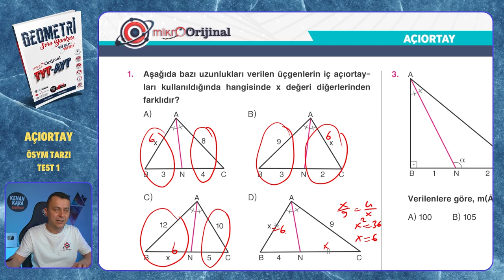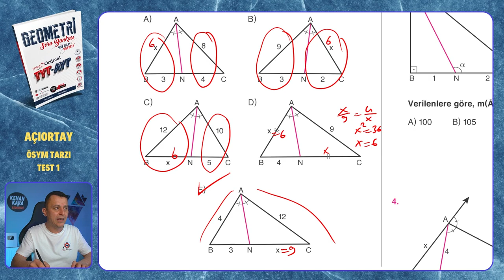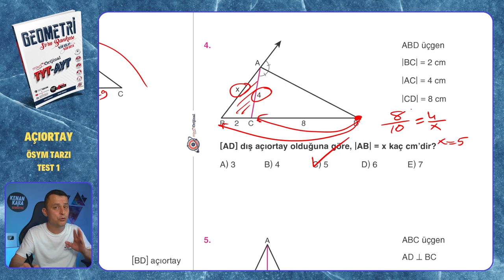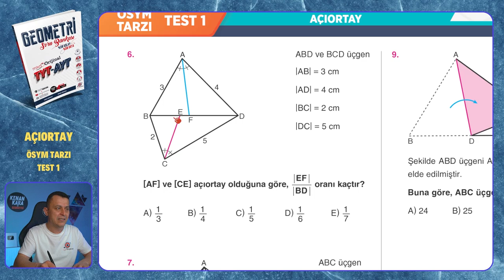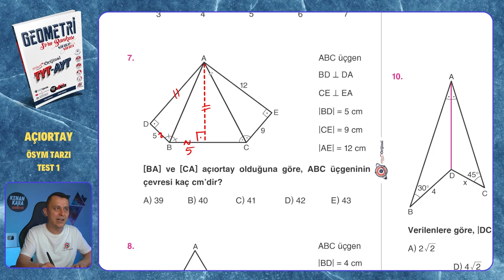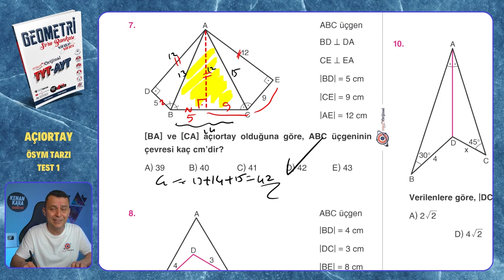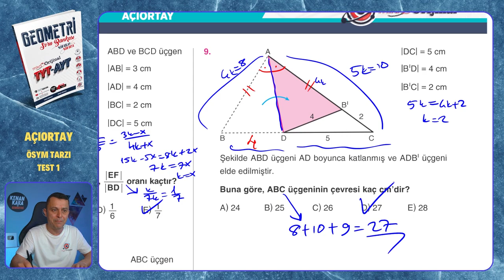ÖSYM TARZI TEST 1 | Açıortay | Mikro Orijinal Geometri Soru Bankası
Mikro Orijinal Geometri Soru Bankası kitabındaki, Açıortay konusundaki ÖSYM TARZI TEST 1 testinin çözümü